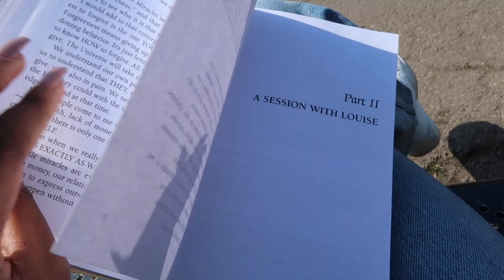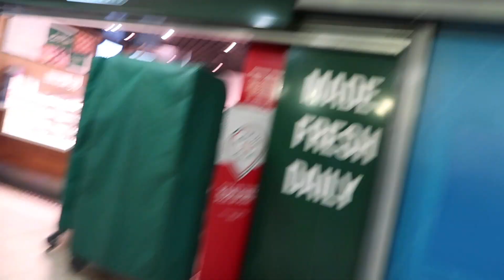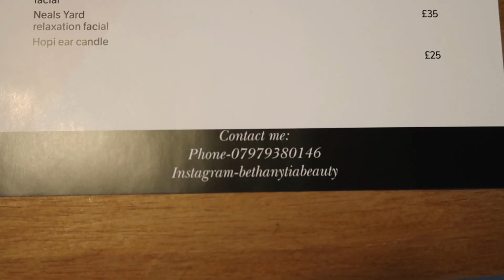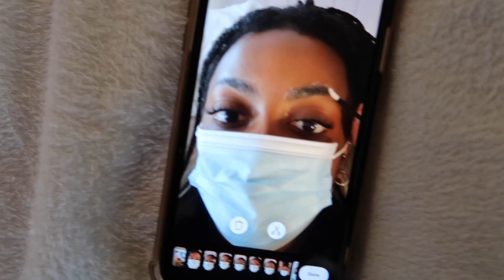VLOG | LONDON FUN WITH MY BESTIES & POST LOCKDOWN GLOW UP (lashes, brows, hair + nails)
Hey guys! I AM BACK!! I know I've been gone for a while but I am finally ready to be creating content again with a clear & focused mind. Summer is around the corner and I cannot wait for all the fun to come! Thank you for being patient with me, giving me space to grow and for being committed to being a part of my journey! I hope you enjoy this one :)